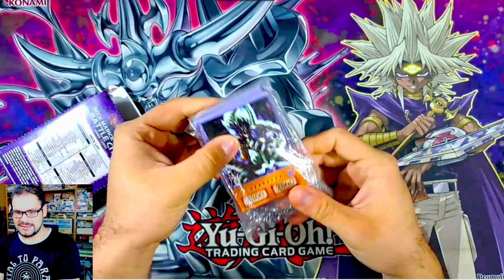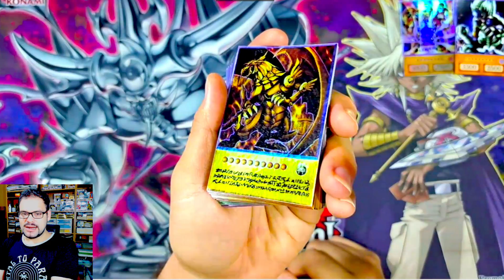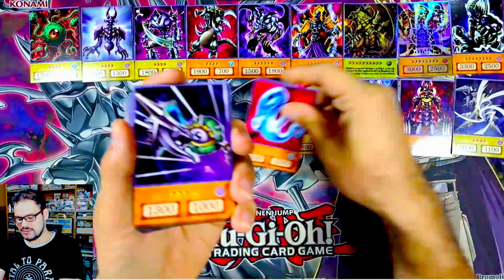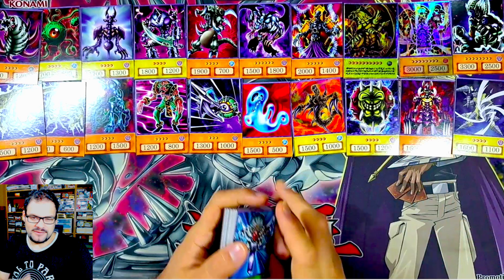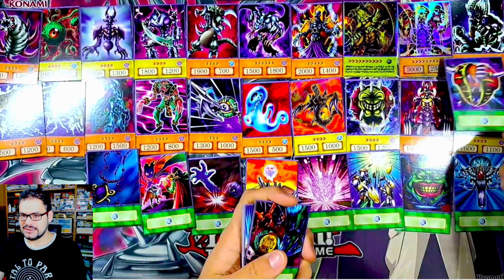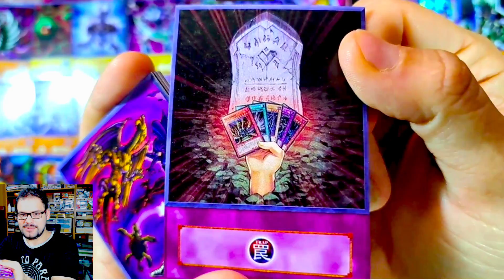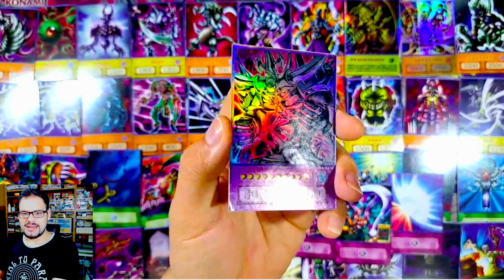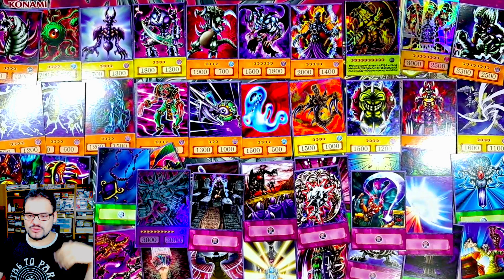Deck de Marick estilo anime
Vamos a Ver el deck de Marick en estilo anime, son unas cartas que había hecho hace un par de años para tenerlas yo y también para  poder venderlas en Costa Rica